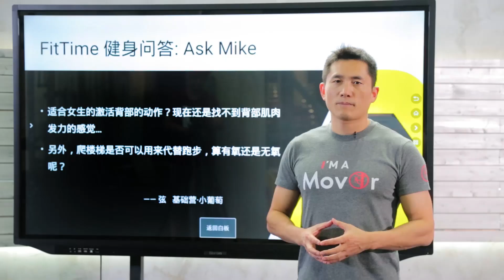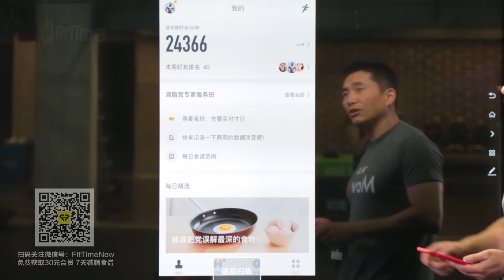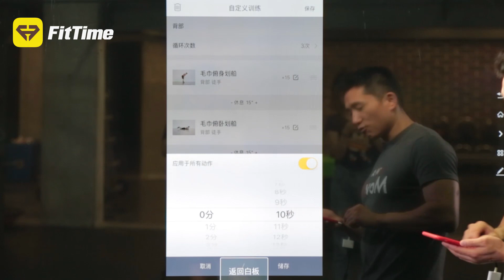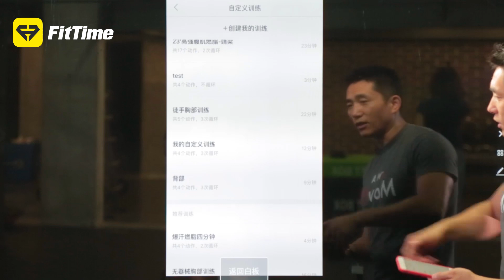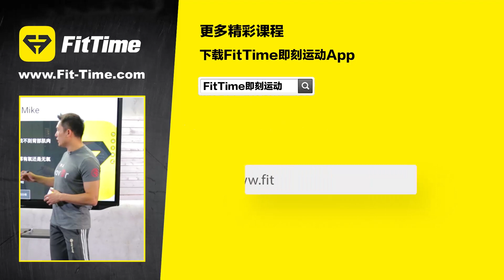一个动作帮你找到练背的感觉（无需器械）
很多人不容易找到练背的感觉，今天结束一个方法帮你找到练背的感觉，无需重器械，你所需要的只是一条毛巾。自己安排背部训练计划，请下载FitTime即刻运动APP（点击 或在各大应用商店搜索 "FitTime即刻运动"）.